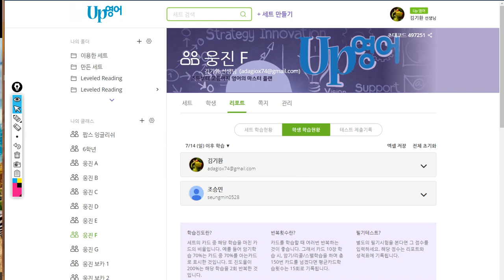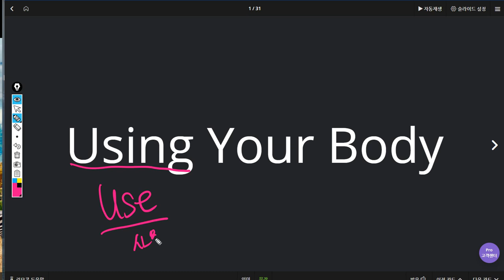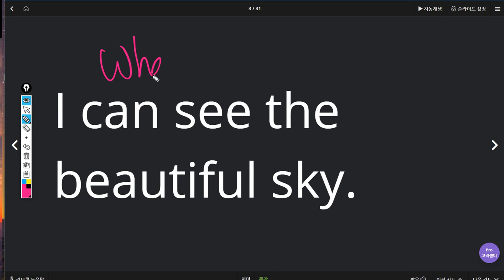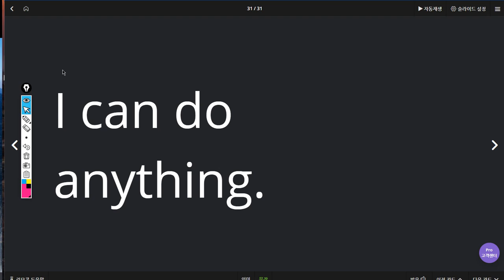조승민 2019 07 22 일대일